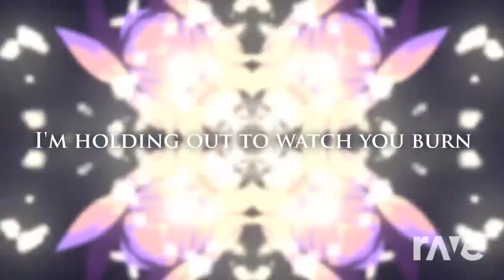Oblivion Meme Rin English】 - Kiffy & Vocacircus